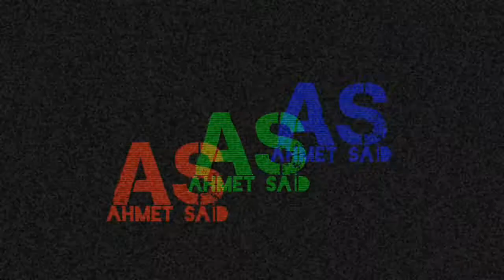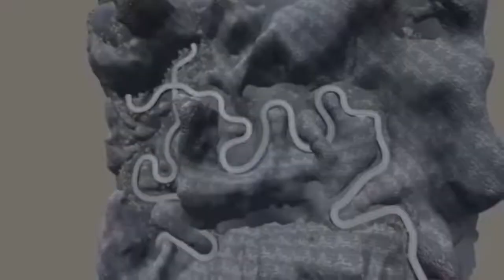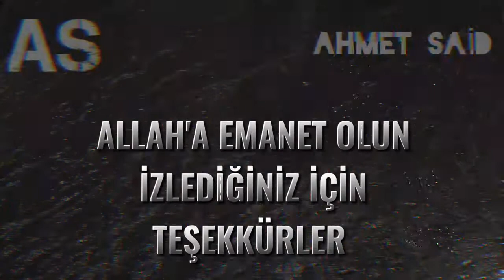Falcen Race Club /\ Ne Zaman Çıkacak /\ Fizikler Efsane /\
|▬▬|ETİKET KISMI|▬▬|
|▬▬|OYUN LİNKİ|▬▬|
TRUENG GAMES @truenggames4106
|▬▬|HAKINDA|▬▬|
Selam Aleyküm Ben As Ahmet Said Said Kendi Çapımda YouTube Kanalım İle Beraber Daha Güzel İçerikler Sunmak İçin Burdayım Hem Silimasyon Hemde Phonk Torllge Memes Olarak

00:00 Video Giriş
00:12 GÜNCELEME Bilgi
04:43 Video Bitiş